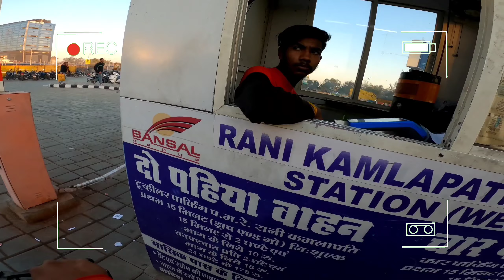A Perfect Morning Ride Vlog Motovlogs | R15m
BajajBajaj rs200Rs200 bajajRs200 breaking tesRs200 top speedRs200 ride reviewBajaj top speedRs modifyRs200 modifyRs200 modifiedR15mR15m modifyns200 2022 ONROAD PRICEns125 2022 ONROAD PRICEns200 reviewns160 soundPassion Pro ride